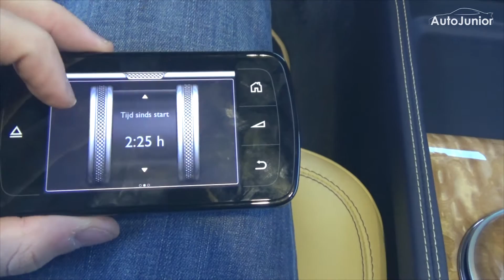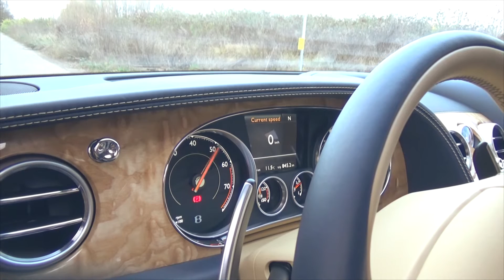Bentley Continental Flying Spur V8S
If you like the video, don't forget to leave a like or a comment, thanks!

Follow us